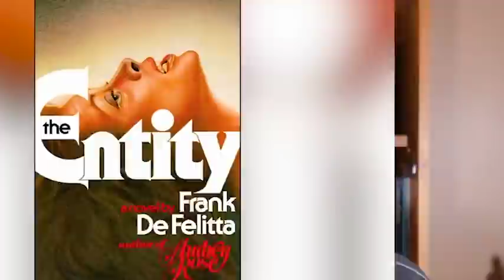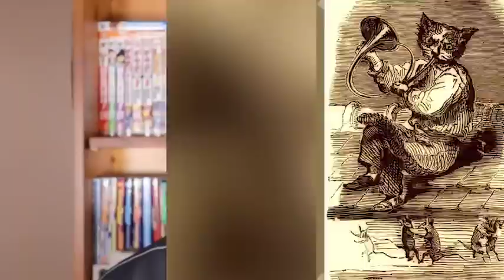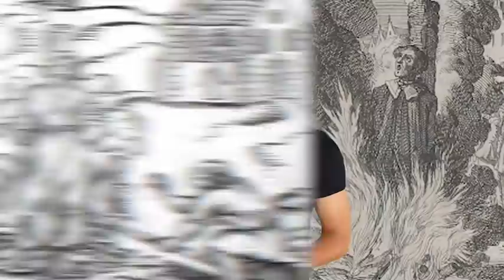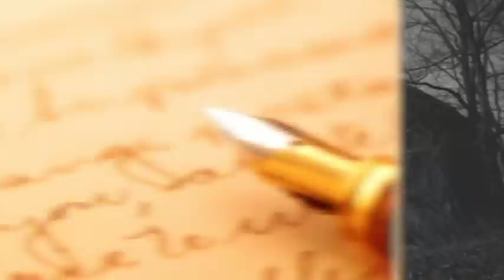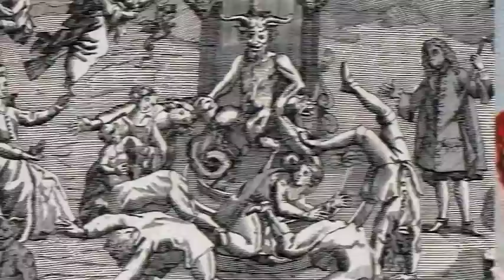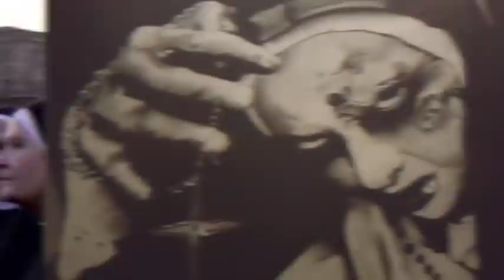Top 5 Terrifying Demons That Are ACTUALLY Real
Today we are going to look at some of the most terrifying paranormal encounters with Demons who are actually real. You might have seen these demons in films and tv but did you know they might actually be real? So, let's jump into the Top 5 Terrifying Demons That Are ACTUALLY Real.

Time Codes:
0:00 - Ava in Ava's Possession
2:02- Pazuzu The Exorcist
5:29- Dybbuk The Possession
8:34- Doris Demon
12:35- The Dybbuk
17:17- House Demon
23:14- Baalberith